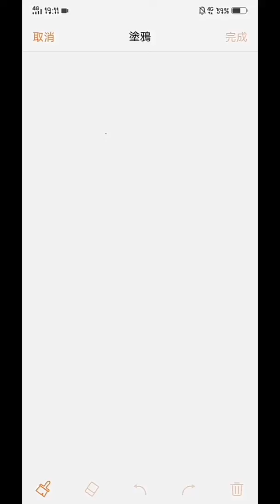幽然日常 IKEA新店店開幕